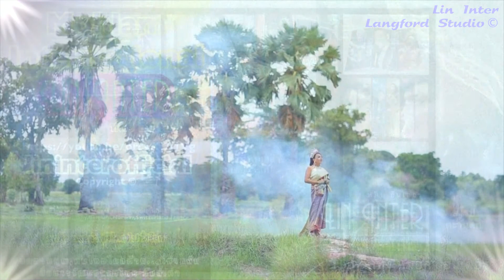รวมลูกทุ่งหมอลำ หลิน อินเตอร์ ตัวอย่าง ผลงานเพลง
Lin Inter - The Best songs from my first album.
Official Lin Inter 2018 หลิน อินเตอร์ ลูกทุ่งหมอลำ